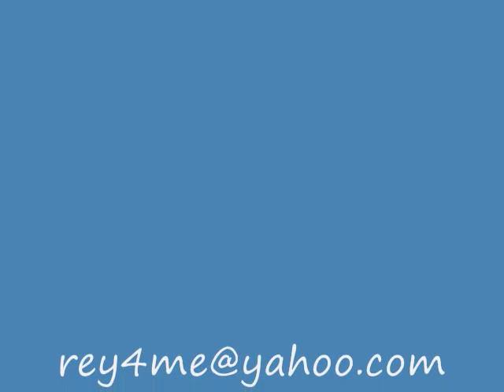PURE WHITE SIBERIAN HUSKY PUPPY BLUE EYES FOR SALE IN SAN DIEGO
Beautiful hard to find Pure White Siberian Husky Puppies. Born in November 2012 and will be ready in January 2013
Pups 4 weeks old howling!

The Siberian Husky, the Samoyed, and Alaskan Malamute are all breeds directly descended from the original "sled dog.Recent DNA analysis confirms that this is one of the oldest breeds of dog.The term "husky" is a corruption of the nickname "Esky" once applied to the Eskimos and subsequently to their dogs.
Rare and Exotic Puppies, look just like a Polar Bear. Easy to take care of. Their Fur is water repellant and dirt does not stick, they are always as white and clean looking as can be. They are lovable and love to play with you. Very intelligent.  text 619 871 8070